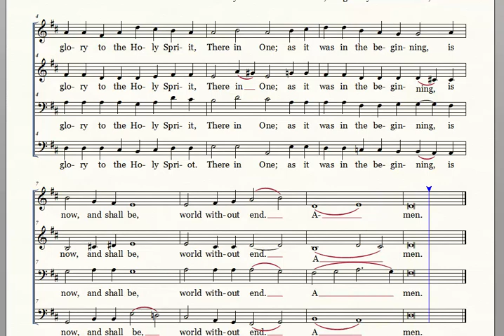7. Glory to the Father, Alto, J. F. Erickson The New Hymnal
7. Glory to the Father, Alto, J. F. Erickson The New Hymnal